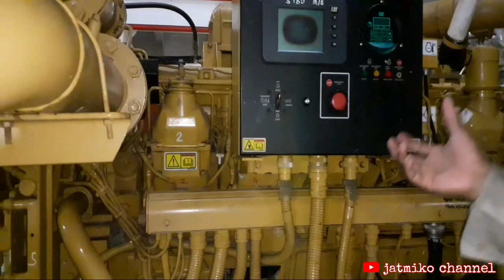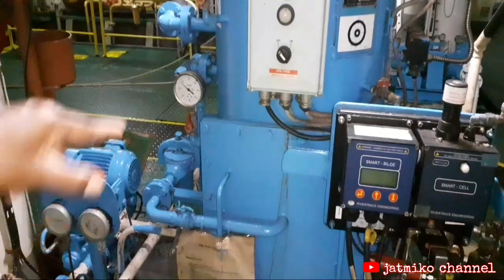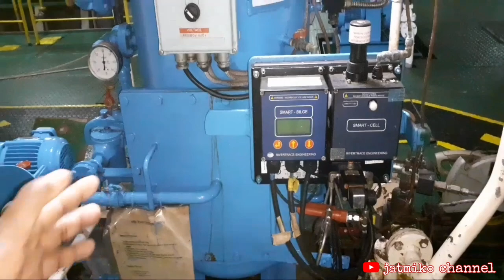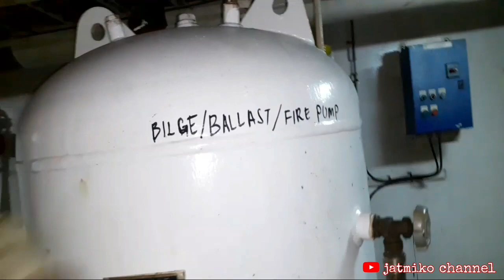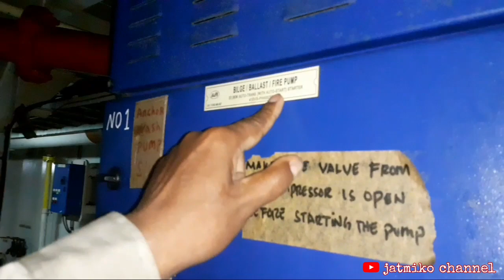maintenance vessel part 2||melihat ruangan mesin || engine room kapal offshore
channel ini berisi video vlog dan video pekerjaan
saya membuat konten ini bukan maksud menggurui atau so pintar,tapi saya membuat video ini untuk sahabat dan mereka yang belom tau.
di video ini meneruskan kelanjutan melihat ruangan mesin part 2, tempatnya di engine room di kapal maintenance vessel/kapal offshore.
terima kasih untuk sahabt semua yang sudah gabung di channel sya ini.bagi yang belom jika menyukainya saya ucapkan terima kasih

tema:melihat engine room
kapal:maintenance vessel
engine:Caterpilar
camera:menggunakan HP.S.A10